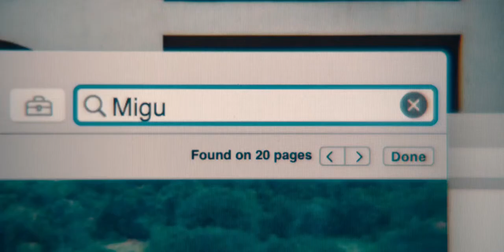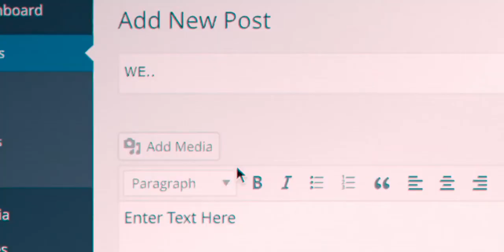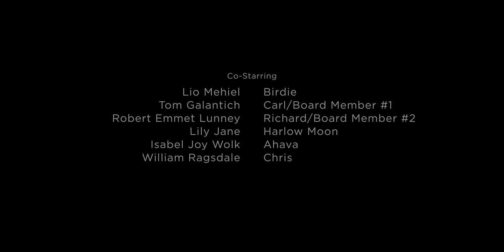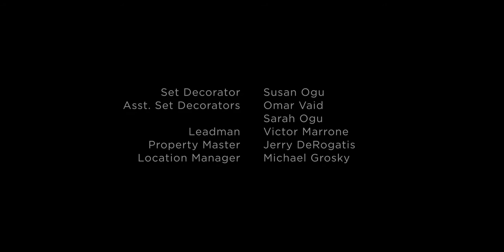St. Vincent - New York (from WeCrashed AppleTV series S01E07 soundtrack)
St. Vincent - New York (from WeCrashed series S01E07)